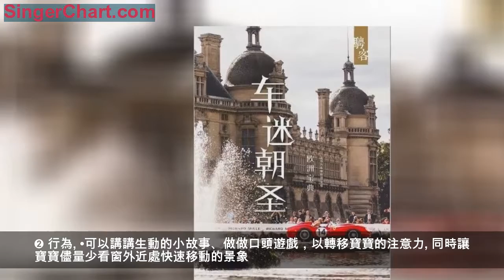孩子暈車怎麼辦？民間高手VS資深專家該信誰？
12月已經過去一半，各種假期還會遠嗎？假期來了，終於有時間去旅遊說好的，帶上娃說走就走卻「望車興嘆」，寶寶暈車父母看著也難受，難道就沒有能「制服」寶寶暈車的小妙招嗎？
我們特別在Parents爸媽群里廣泛徵集了不少民間小妙招！
•煙雨顏色（上海）
寶寶出門前含一片「姜蜜餞」或者口香糖在嘴裡，效果很好哦！
•常爸爸（北京）
乘車前一小時,把膏藥剪下來一塊貼在寶寶的肚臍眼上面，保證寶寶不暈車！
•樊丹丹（江西）
寶寶暈車，可以滴兩滴風油精於寶寶的肚臍眼處哦！
•我是球球（北京）
上車就哄孩子睡覺最管用了！上車安靜睡覺，一醒就下車，啥事沒有，家長爽歪歪！
看著這些五花八門的小妙招，一定都是被孩子反覆暈車逼出來的，讓我們忍不住說一聲：
• 寶寶暈車到底是為什麼？應該如何科學應對？讓我們對話專家！
我們所說的「暈車暈船」，在醫學上有個專有名詞叫「暈動症」。據調查發現，寶寶比大人更容易暈車，原因如下↓
➊ 由視覺原因引起
寶寶坐車時喜歡看著窗外，車外靜止的東西會和正在移動的車發生相對運動，而當相對運動較快時，就會導致寶寶暈車，不過這種情況下的暈車症狀較輕。
➋ 前庭功能過於敏感
「暈動症」與耳朵中有平衡功能的前庭器官興奮程度有很大關係。行駛中的車輛持續顛簸，會導致寶寶的前庭器官興奮性增高，進而影響迷走神經、消化系統等部位的正常工作，進而引發煩躁、噁心、嘔吐、多汗等暈車症狀。
➌ 其他原因
另外，寶寶睡眠不足、胃腸不好、頭痛感冒、上呼吸道感染時，也容易誘發「暈動症」，這些情況下帶寶寶出行要儘可能選擇較為平穩的交通工具。
• 怎樣做可以減少寶寶暈車機率？
要預防或緩解寶寶「動暈症」，父母可在平時加強寶寶的前庭功能訓練，如有目的地去玩鞦韆、轉盤，也可以抱著寶寶原地慢慢旋轉或乘坐電梯，這些能使寶寶體位頻繁發生變化的遊戲，可以提高寶寶前庭功能的適應性；除此之外，平時也要關注寶寶耳部的清潔衛生，保證耳內平衡部位正常工作。
6歲前的寶寶最好不吃暈車藥，特殊情況謹遵醫囑。因為常用的暈車藥，如乘暈寧，是一種抗組胺藥，服藥後會使大腦進入睡眠狀態，成人服用會減輕暈車帶來的身體不適，但六歲以內的寶寶服用可能對神經系統發育造成負面影響，所以最好不要吃。
➊ 飲食
•寶寶在乘車前既不要吃太飽，也不要空腹。乘車前2個小時用餐，食物要清淡。
•別給寶寶花生、碳酸飲料等容易脹氣的食物，可以吃少許山楂片或果汁等易於消化的食物。
➋ 行為
•可以講講生動的小故事、做做口頭遊戲，以轉移寶寶的注意力。同時讓寶寶儘量少看窗外近處快速移動的景象。
•如果寶寶在行駛途中產生困意，應鼓勵孩子入睡。
➌ 環境
如乘坐大巴車，可儘量選擇前排這些移動較輕微的位置，並打開一部分車窗，讓空氣流通。自駕時，家長不要在車內抽菸，也不要塗抹味道很濃的香水；開一段車應停下來休息一下，以緩解寶寶的不適。
➍ 緩解
自駕車時寶寶一旦發生暈車，最好停下車來，帶寶寶到車外休息一會兒；適當用力按壓寶寶大拇指和食指中間的虎口穴，有助緩解暈車症狀。
為何暈車那麼痛苦，一家人卻仍對乘車旅行樂此不疲？
大概是汽車對大人孩子都有一種不可言說的魅力吧！
《騁客》03 | 車迷朝聖歐洲寶典，主編/上海汽車博物館
全面介紹歐洲各大汽車博物館和活動賽事，光是精彩大圖就能吸引寶寶的注意力，躺在床上，不會暈車，也能盡覽汽車文化魅力，即刻點擊「了解更多」了解該書，滿足家裡小車迷的好奇心！